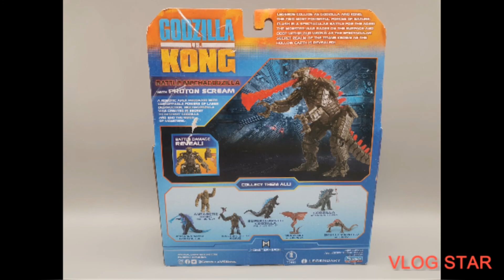All Godzilla vs Kong Toys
Corbin Social Media's

Facebook Corbin Brewster